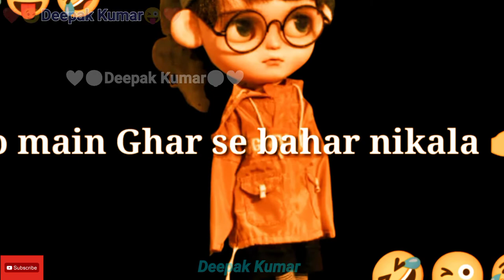❤️❤️Deepak Kumar ❤️❤️ 😉ComedyFunnyJoke😜 status Thank You For Watching